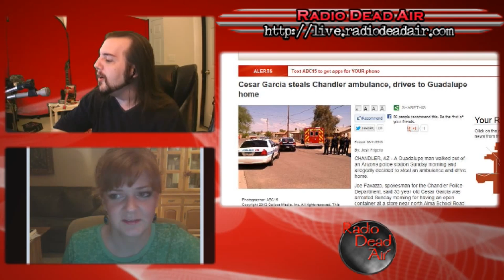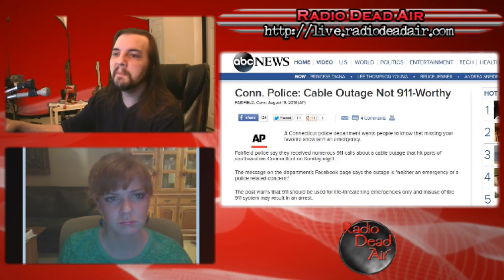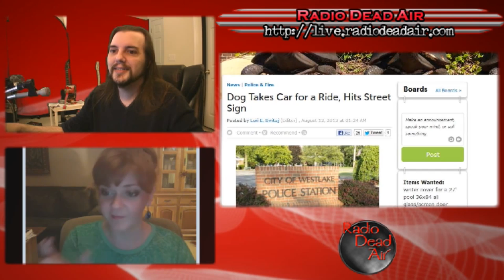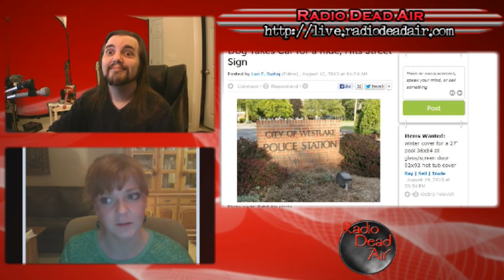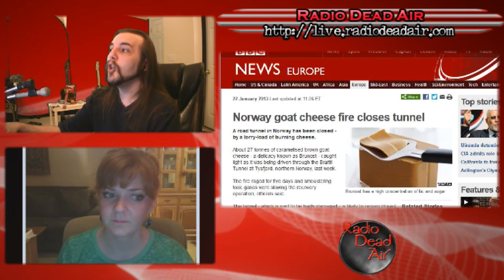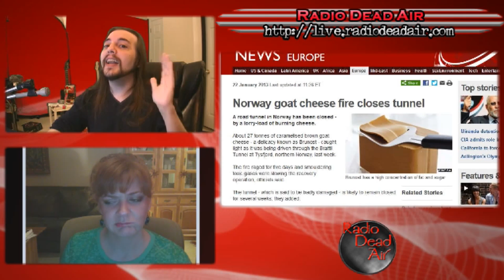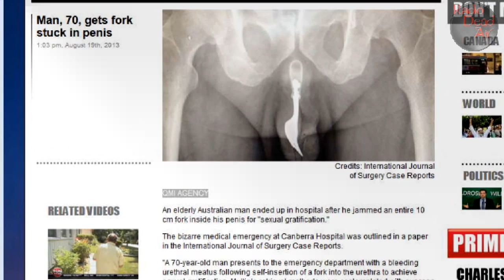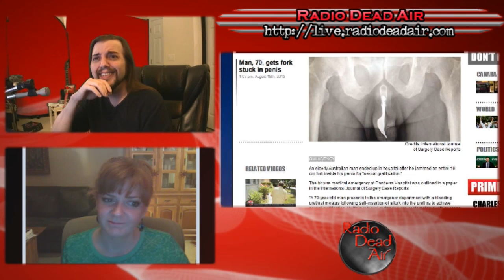WTFIWWY Live – Stick a Fork in 'Im – 8/19/13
This week: a wave of 911 calls (over a TV outage), our first non-human offender and the most amazing road damage in history ...